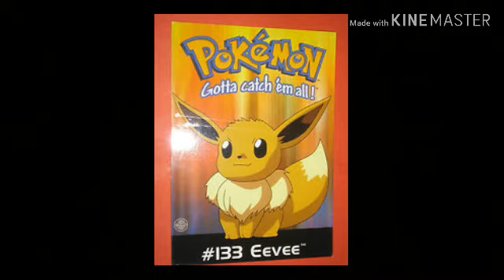FNAF+Yandere Simulator (bad apple)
Spurise spurise! I won't going to say who's who you know!😉